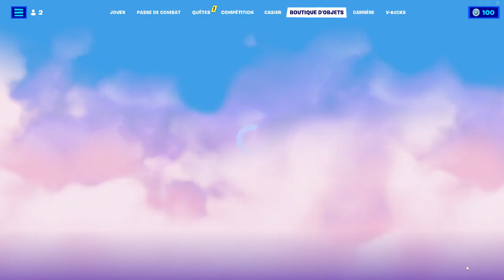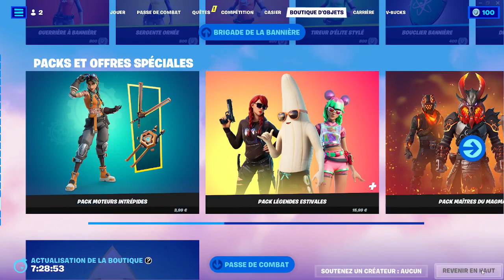L'arrivée des Skins Bonus de Fortnite